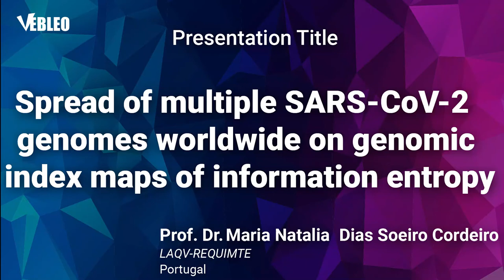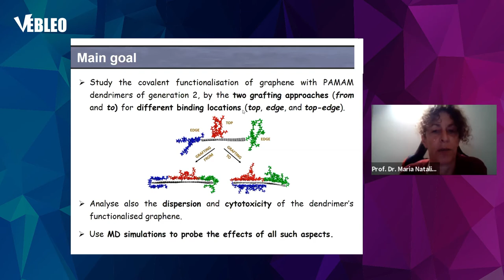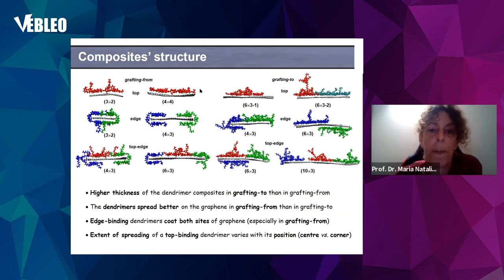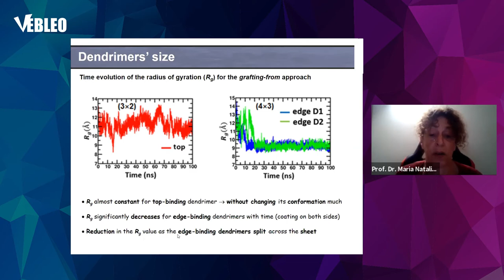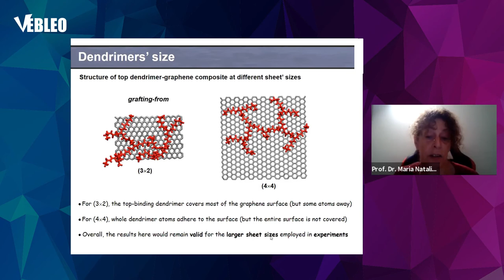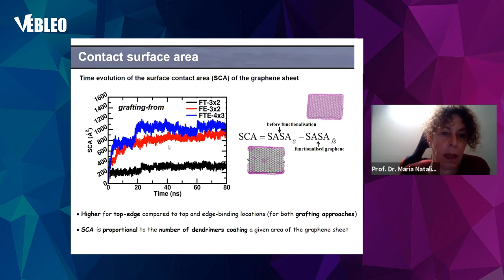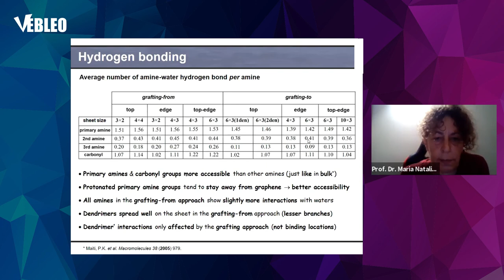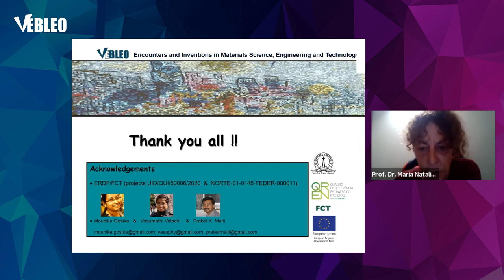Prof. Dr. Maria Natalia Dias Soeiro Cordeiro | LAQV-REQUIMTE | Portugal | Lecture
Prof. Dr. Maria Natalia Dias Soeiro Cordeiro delivered this Talk in the Webinar on Materials Science, Engineering and Technology

Talk Title: Unravelling the covalent functionalisation of graphene by PAMAM dendrimer using molecular simulations